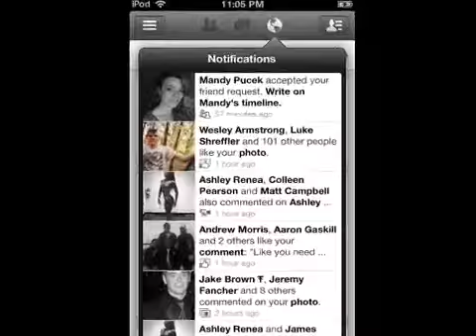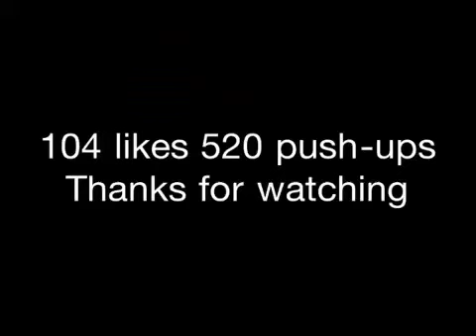Push Up Challenge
1 like = 5 pushups
104 likes 520 pushups